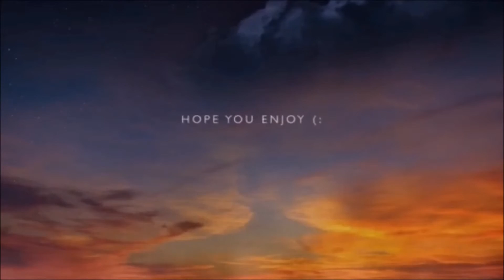5 minute makeup challenge | BeautyWithInTeen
Sonia- Waiting_to_falll
Ken- _kentrvpa

Twitter :          ask.fm :         kik :
waiting_to_fall  waiting_to_falll  sonia_bianconi